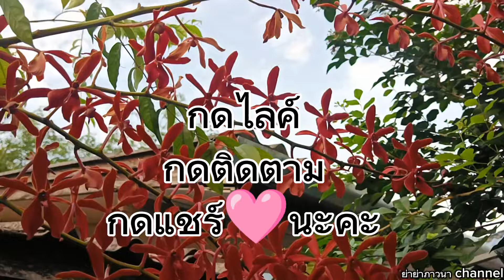ต้นกล้วยไม้ช้างแดงทนทานสูงตายยาก